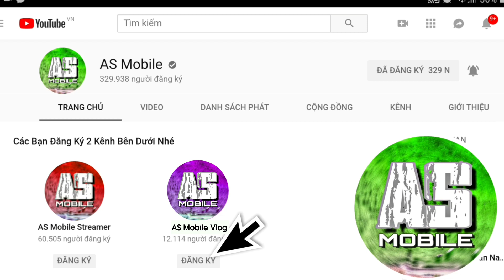[Garena Free Fire] Ghép Ngẫu Nhiên Và Buộc Phải Gánh Team | AS Mobile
Free Fire Gánh Team